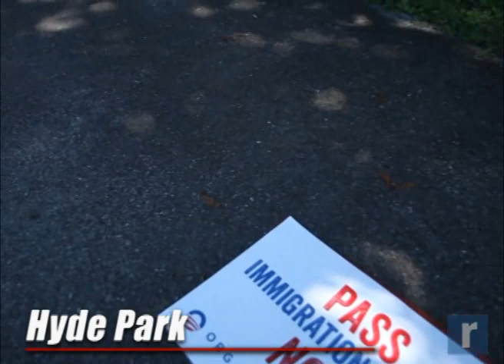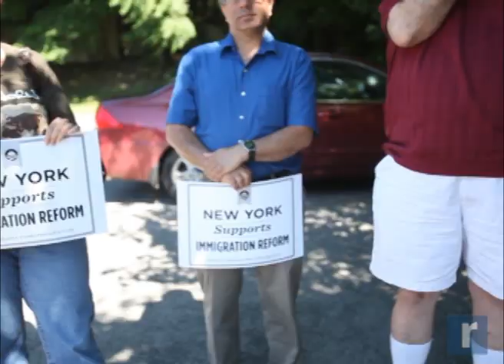Record Newswatch August 6, 2013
NEWSWATCH: Couple passing bogus $100 bills locally
Featured in today's Record Newswatch - police in Kingston and the Town of Ulster release photos of a young man and woman who've been passing bogus $100 bills; a Middletown man pleads guilty to first degree manslaughter for the fatal shooting of a neighbor and a Newburgh man is killed in a collision involving a car and a dump truck in Warwick.